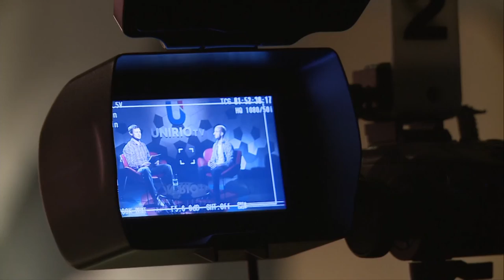NEXOS Programa 29 Entrevista a Facundo Aguirre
Vigésimo noveno programa de Nexos, con la entrevista al presidente de la Federación Universitaria de Río Cuarto, Facundo Aguirre, para dialogar sobre el movimiento estudiantil en la Universidad Nacional de Río Cuarto.

Cámara: Oscar Ficco
Dirección: Emiliano Yaciuk
Producción y conducción: Erwin Rivero González
Artística: Alejandro Pollo

Facebook.com/uniriotv
Twitter.com/uniriotv
Instagram.com/uniriotv
Web - uniriotv.unrc.edu.ar
o envianos un email a
UniRio TV
Universidad Nacional de Río Cuarto
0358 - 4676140